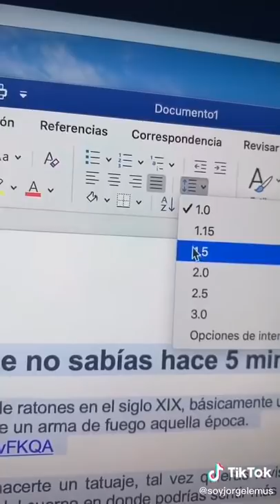10 Cosas Antes de Grabar XpressTv!!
Estos son los pasos antes de grabar un video de xpress tv. Este video es dedicado a todos los que nos gusta xpress tv y los admiramos.